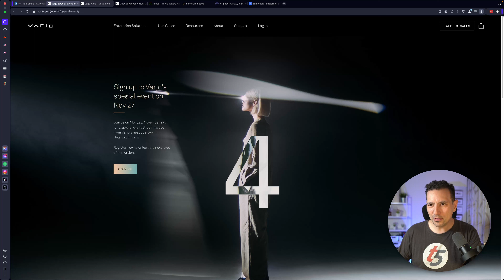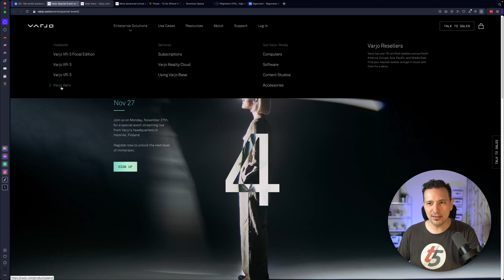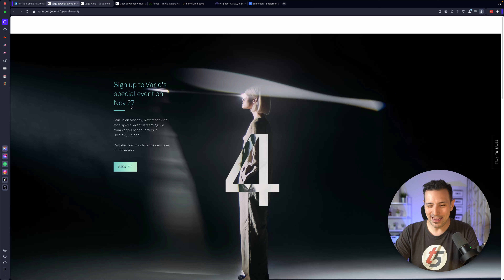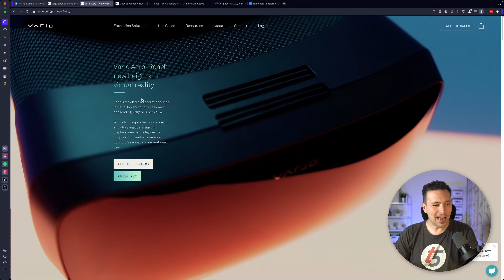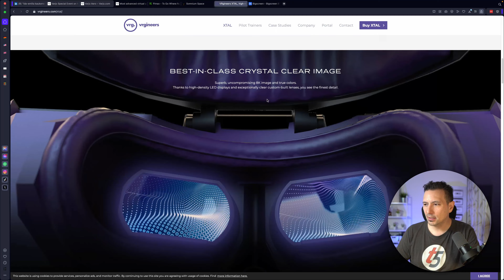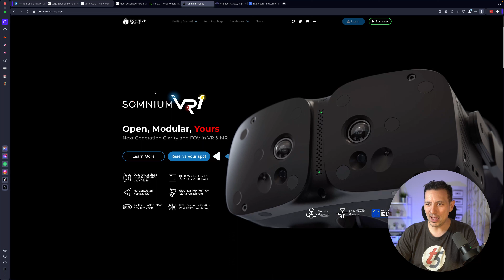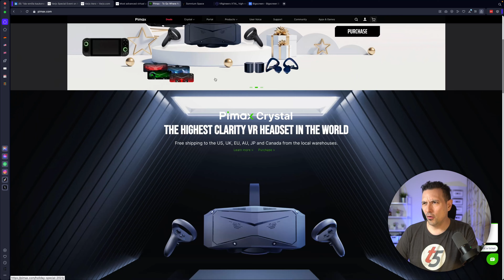Ist die nächste Generation von High-End VR Brillen von Varjo bald da?!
Varjo könnte bald den High-End VR Markt komplett aufmischen! Sie teasen ein Live Event am 27. November 2023, und in diesem Video überlegen wir mal, was sie da vorstellen könnten! Führ uns ans Licht, Varjo!

🔴 Ich empfehle momentan diese VR Brillen:
Jedem:
 30€ Meta Store Guthaben sichern, wenn ihr über diese Links kauft:

BoboVR Batteriedock für Quest/Pico
BoboVR Ladestation + Ersatzbatterie